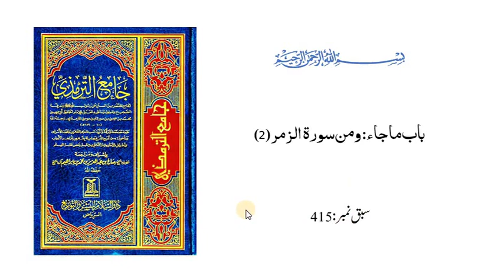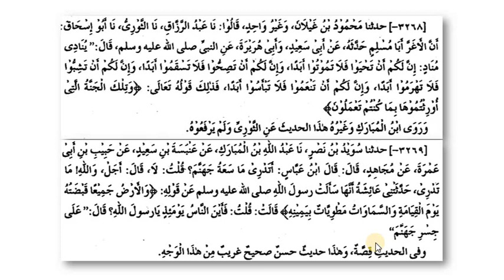ترمذی ثانی،سبق:415 باب ماجاء باب ماجاء ومن سورۃ الزمر (۲) / tirmizi sani lesson:415